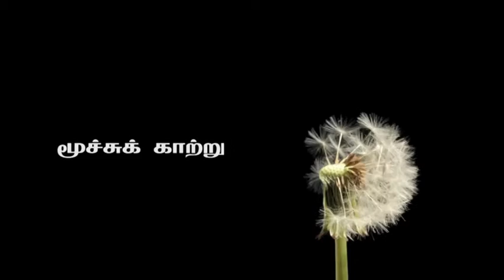25. Anatomic Therapy 2016 DVD-4 - Air